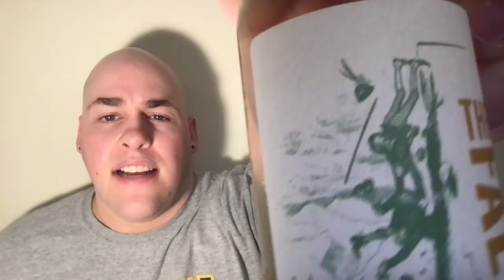Day 10 - Wine Advent Calendar 🍷🍷🍷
Things are getting 10se